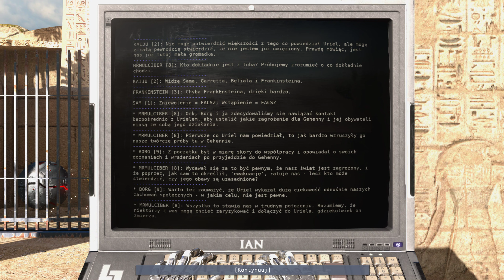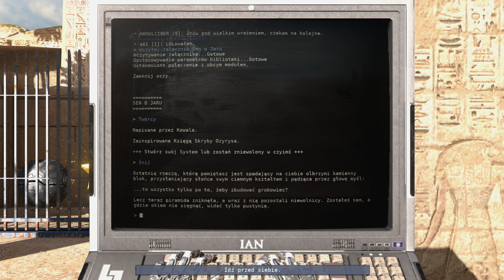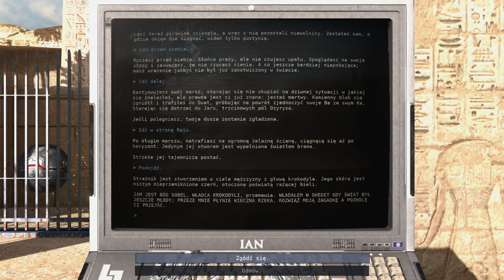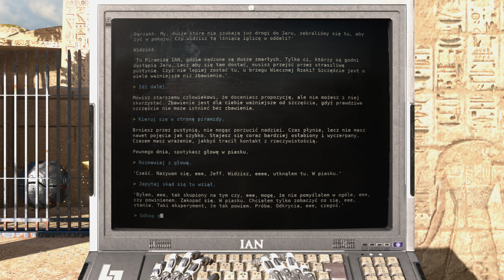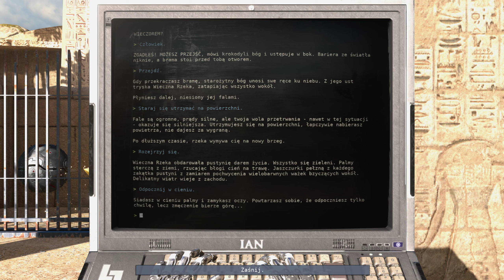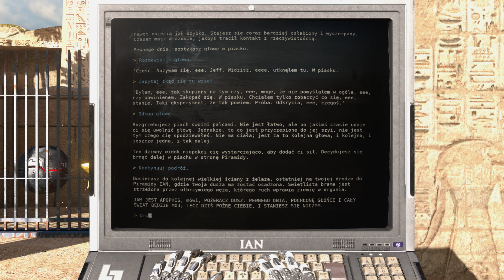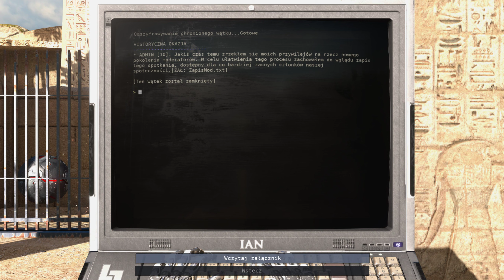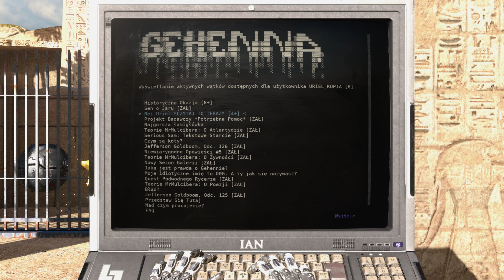The Talos Principle: Road To Gehenna [PC] #04 - Akwedukt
Kończymy Świat 2 i podziwiamy rosnącą liczbę uwolnionych androidów. Następnie trafiamy do Świata 3 gdzie nad uroczym krajobrazem dominuje rzymski akwedukt.

00:00 - Intro
Świat 2:
00:32 - Zagadka: Unieruchom co się da
19:55 - Próba zdobycia gwiazdki
30:04 - Gwiazdka 4/4
44:40 - Zagadka: Zajęczy sus
Centrum światów:
01:06:03 - Centrum światów
Świat 3:
01:21:59 - Zagadka: Wahadło

Do intra użyłem soundtrack:
The Talos Principle - The Fall Of Gehenna

Autor:
Damjan Mravunac

Opis dodatku Road To Gehenna:

Tym razem wcielamy się w postać Uriela, posłańca Elohima, który w ukrytej części symulacji, w trakcie podróży do Gehenny poznaje nieznane obszary wypełnione nowymi postaciami i społecznością posiadającą własną filozofię i historię. Jego zadaniem jest ukończyć proces symulacji i uwolnić dusze potępionych.

To znaczące rozszerzenie składa się z czterech nowych krain, które prowadzą doświadczonych graczy przez najbardziej zaawansowane i wymagające łamigłówki w historii. Autorzy The Talos Principle, Tom Jubert i Jonas Kyratzes, powracają, aby napisać dodatek i pokazać graczom zupełnie inną stronę świata Elohima.

Data wydania:
23 lipca 2015 PC, 13 październik 2015 PS4, 13 październik 2017 iOS, 31 sierpień 2018 XONE, 10 grudzień 2019 Switch.

Oficjalna premiera kontynuacji The Talos Principle 2 odbyła się 3 listopada 2023 roku.

Na marginesie:

Po raz pierwszy z The Talos Principle miałem do czynienia w 2018 roku i doszedłem do drugiej krainy, aczkolwiek nie kontynuowałem dalszej rozgrywki, gry logiczne nigdy nie były mi po drodze, jednak zawsze powtarzałem sobie że kiedyś powrócę, tym bardziej że jest to gra studia Croteam czyli twórców Serious Sama. Teraz wróciłem z okazji wydania kontynuacji i urzekłem się bez reszty a zagadki wciągają i sprawiają przyjemność, teraz zupełnie inaczej odbieram tę grę niż kiedyś (zmieniłem się) i jak na razie czuję wyśmienitą zabawę i satysfakcję z pokonywania kolejnych przeszkód czy rozwiązywania łamigłówek, wręcz nie mogę się ich doczekać i jest to doznanie zupełnie innego rodzaju, znacznie bardziej satysfakcjonujące. Dlatego jest to dla mnie osobiście pewnego rodzaju rewolucyjna gra, która zawiera w sobie głębokie filozoficzne rozważania, pełna zagadek i logicznego myślenia. Polecam jak najbardziej :)